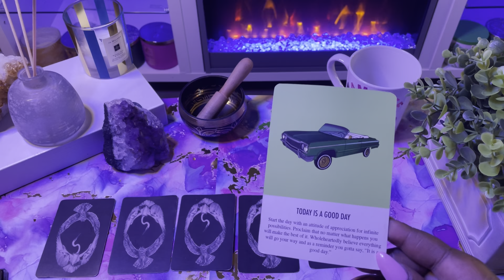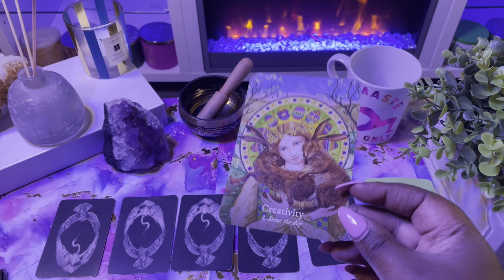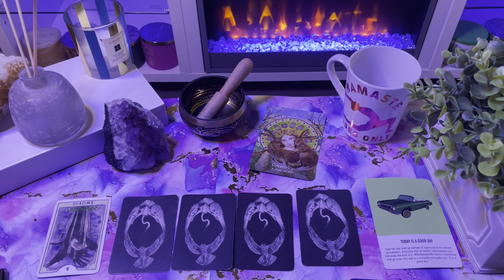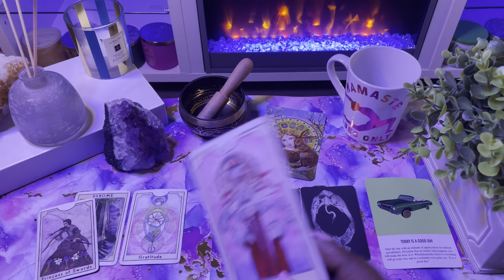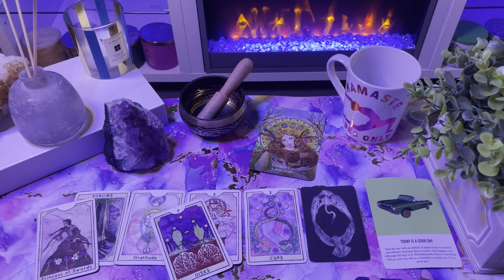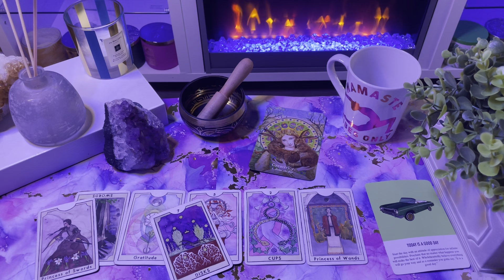Pisces ♓️ The NEXT 48 HOURS! (July 29-30)Tarot Card Reading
This is a tarot card reading for the zodiac sign pisces. this channel is about making tarot easy to understand and to navigate in life via the tarot.

My Favorite Tarot/Oracle Decks:
 Arcanum tarot
Butterfly Oracle Cards
 Mystic Mondays
Smith Waite Tarot Deck
 Prism Tarot